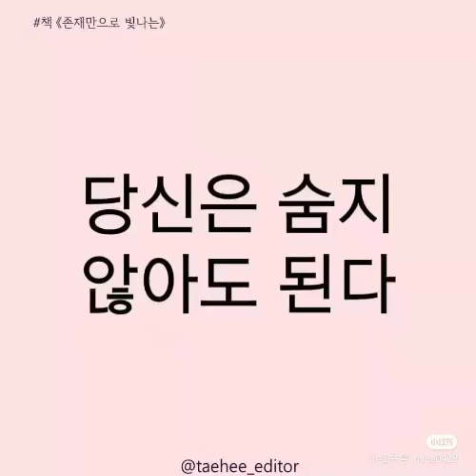韩语金融1 2